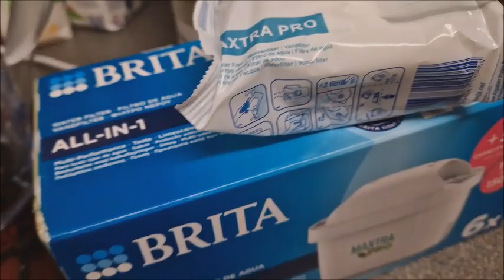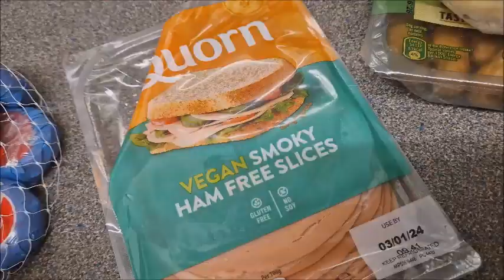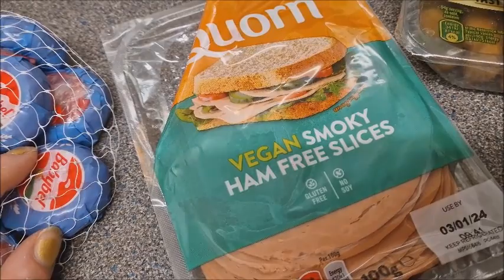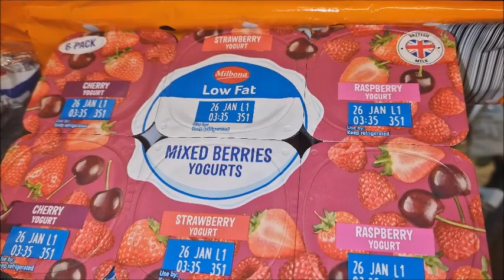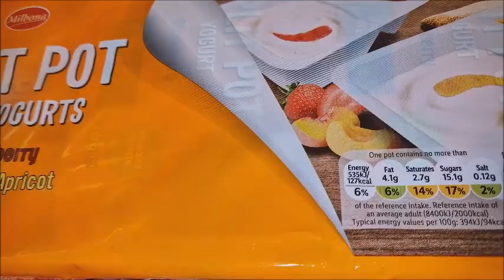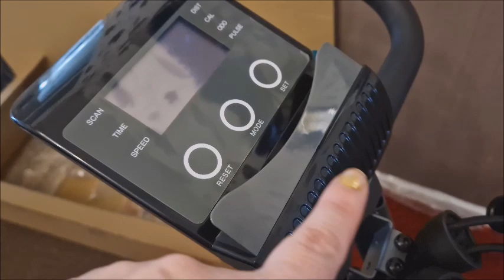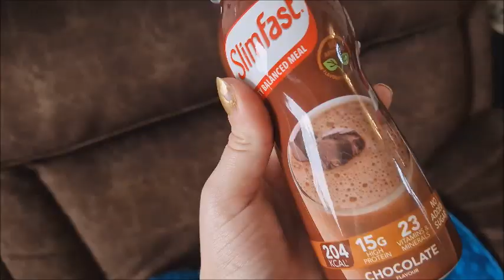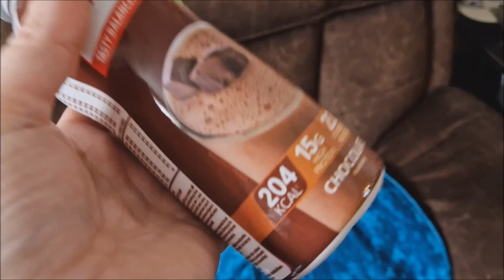Fat in your 40's .. Trying to lose weight and get & fit healthy in 2024 .. VLOG ( 1 )